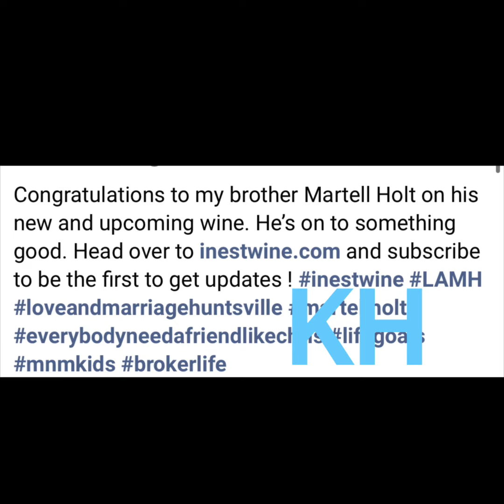LAMH CHRIS FLETCHER SENDS HIS BROTHER MARTEL HOLT A MESSAGE lamh martelholt melodyholt .